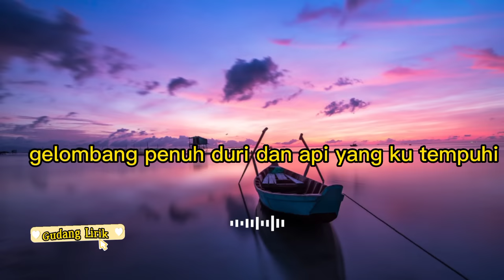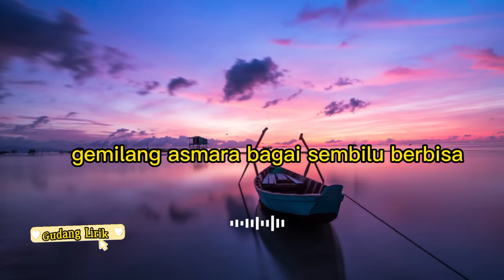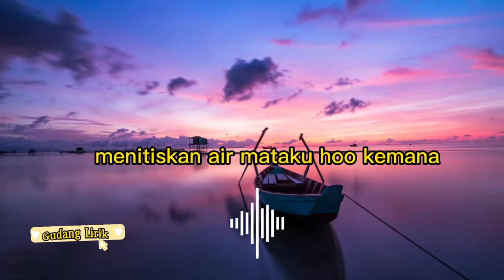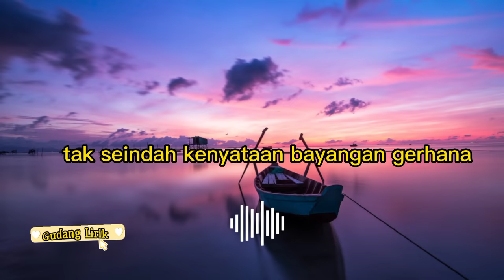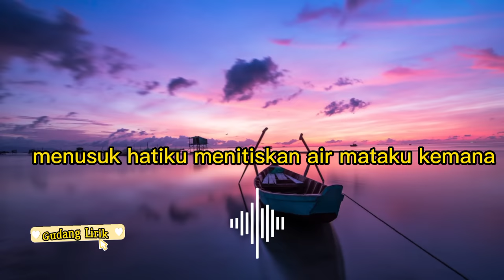Sembilu Berbisa _lirik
assalamualaikum di chnel ini menampilkan lirik lagu_lagu terhit's

        ~~~Lirik Lagu~~~

Manisnya..
Sebentar cuma derita..
Sepanjang masa tak pasti..
Entah dimana salahku..

Bertahun..
Menjalin cinta seindahnya pelangi..
Patah sayap namun kugagahi jua..
Demi janji janjiku padamu sayang..

Sayangnya impian..
Tak seindah kenyataan..
Bayangan gerhana..
Melaburi cinta kita..

Gemilang asmara..
Bagai sembilu berbisa..
Menusuk hatiku..
Menetiskan airmataku..

lirik musik pop